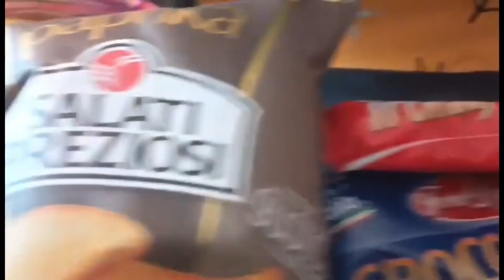Unbagging @snackcrate de Italy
Spookie tee